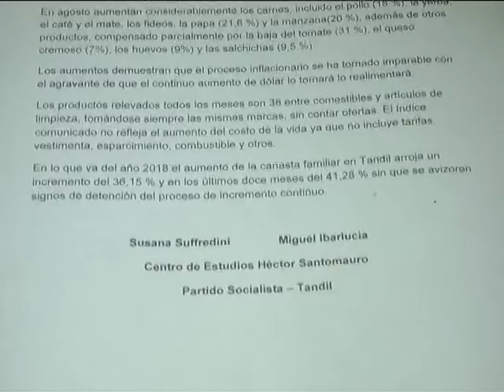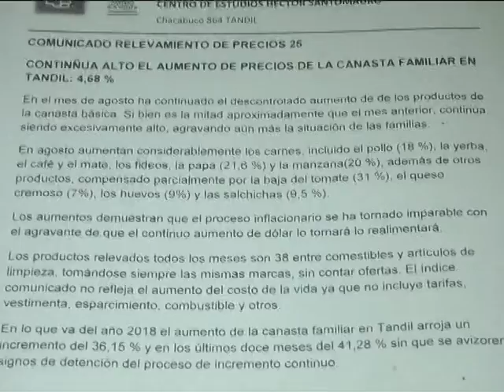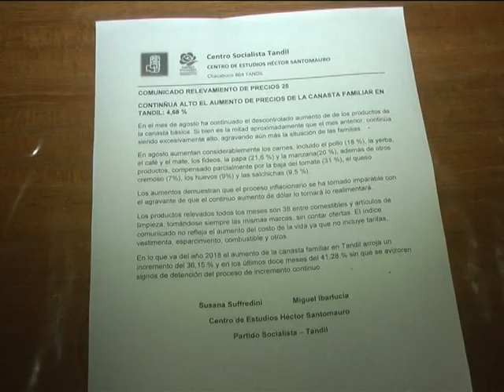SUSANA SUFREDINI LA CANASTA BASICA AUMENTO EL 4,68% EN AGOSTO